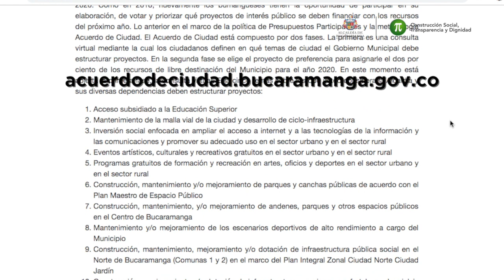Participe del Acuerdo de ciudad